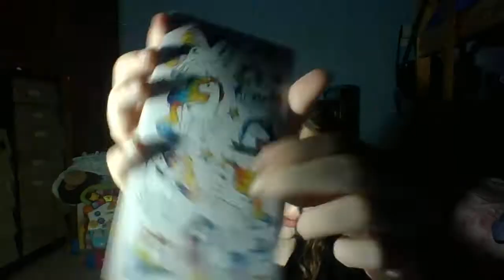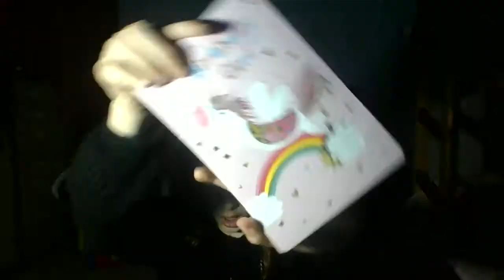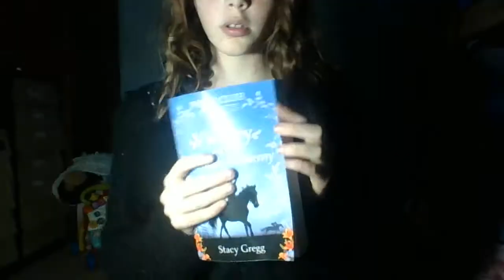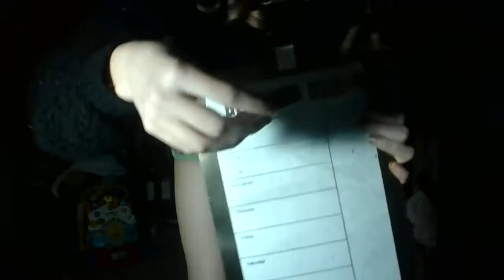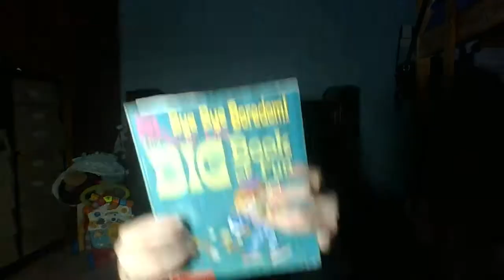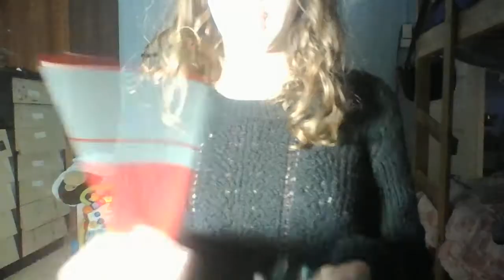some stuff I got for my birthday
happy birthday to my mum she is 42 this year , and I am finely posting AGAIN but on my laptop until I get a charger that isn't broken, so sorry for the bad greficts

and shotout to al my friends , sonja , zack , and  indi you all know how you are and you ask me to have a shoutout so here you go